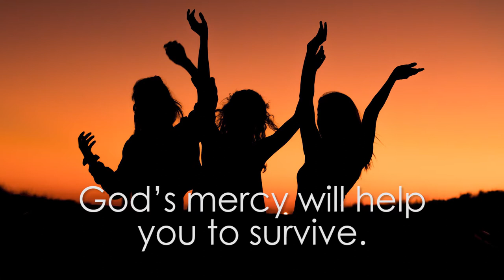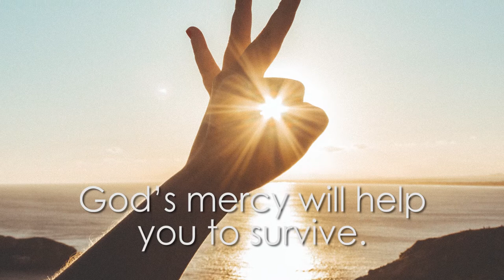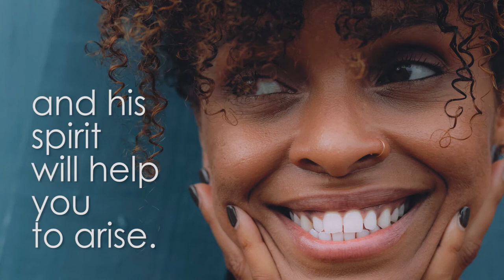Mercy (Lizzie Tatton)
Music and words - Max Moore and David Sparrow
Percussion - Alex Jones
Keyboard - David Sparrow
Recorded at The Forum, Darlington and by John Foyle